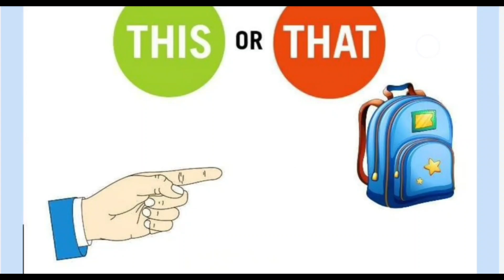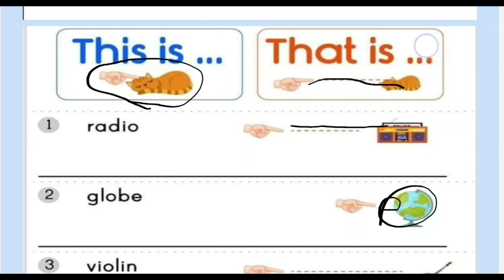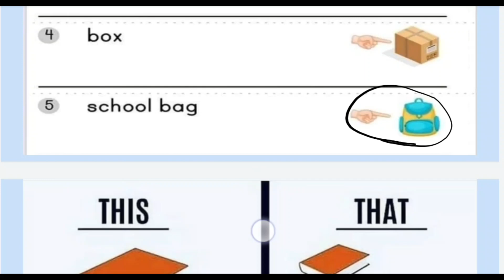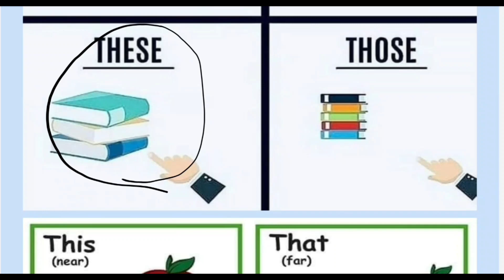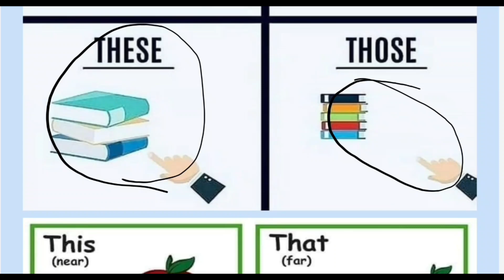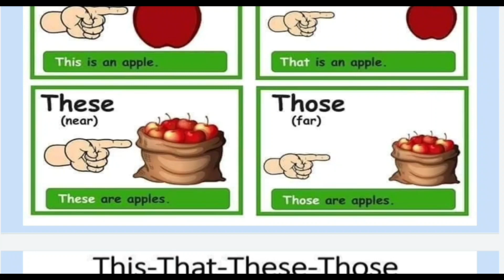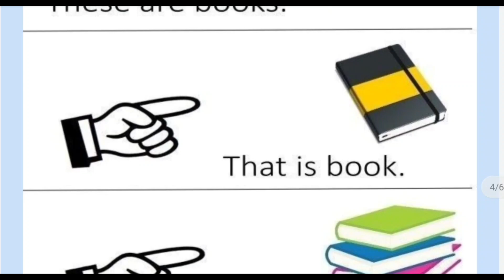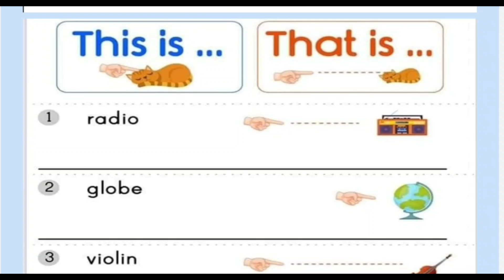uses of this | that |these or those for kids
uses of this | that |  these or those for kids | @only active learner

This That | This and That | This That for kids | This That grammar | This That Use in English
In this Video, kids will learn use of this and that both with many easy examples. We have created this video to help your kids to learn english grammar

In this video, I have told you the use of this, that, these  or those and i tried to explain it with some examples.